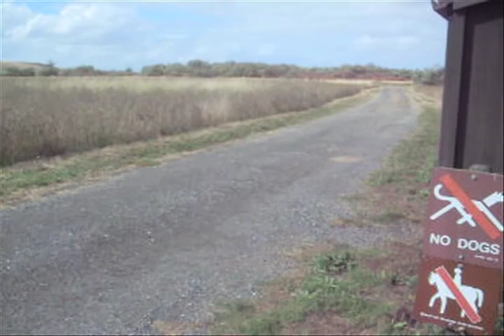Passages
A lonely young woman finds herself lost, and travels to strange worlds in a chain of unexplainable phenomena.

Written and Directed by H.J. Day